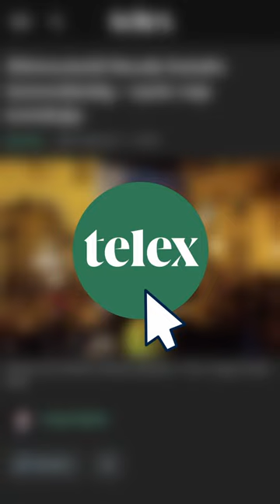Lemondott Novák Katalin és Varga Judit. Az elmúlt nyolc nap eseményeiről olvass a Telexen!